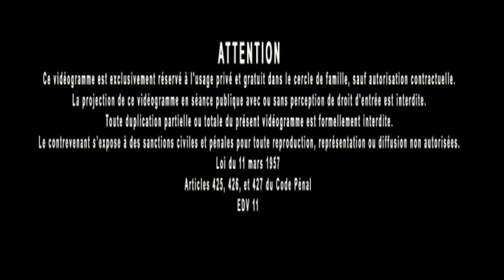Jacques Grimault | Parlé Ancien & Signes